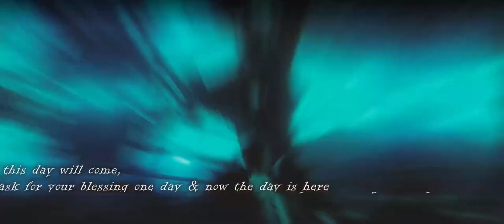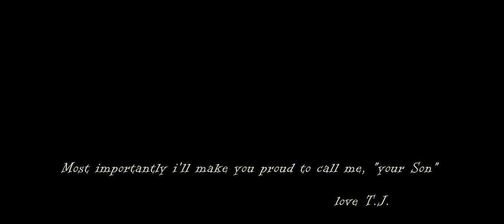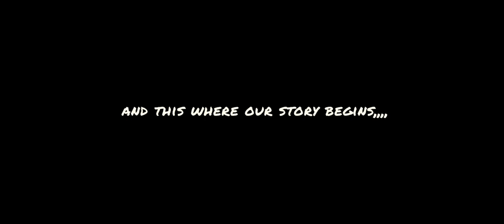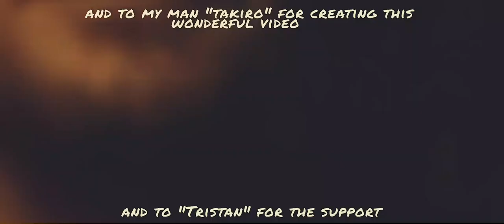How to Propose Like a Panda "Proposal of Tj Tiqui"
Man Tj Tiqui, is a Aircraft mechanic work in Rolls-Royce base in Singapore..He is my brother from other mother's womb, I made this wonderful Video for him, As a simple remembrance for his very special moment of his life.. and a tribute to mommy Edna & my Brother Dino, we miss u both,
Once again,, Congratulations man TJ... wish you all the best.. see you soon brother.
TAKIRO

Credits to T.J Tiqui
* Raw Footage

Filmed & Edit by Takiro J.O.Dulce